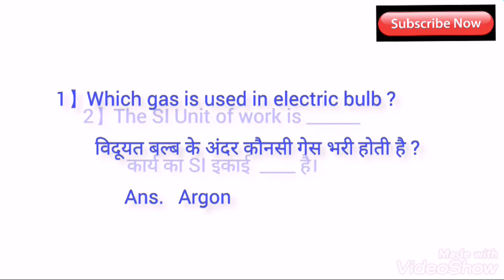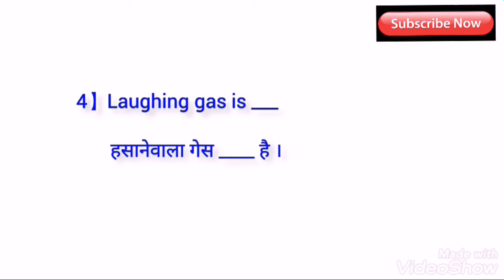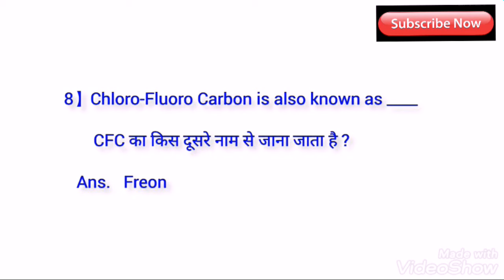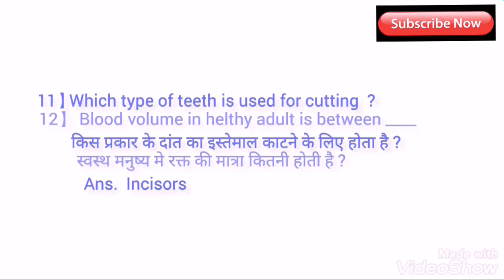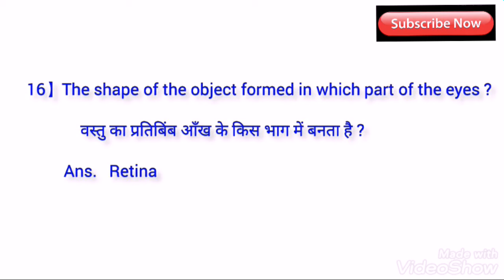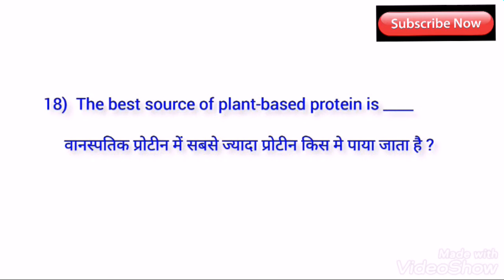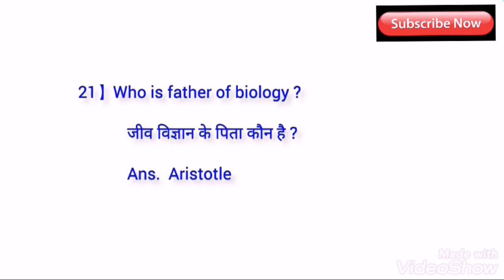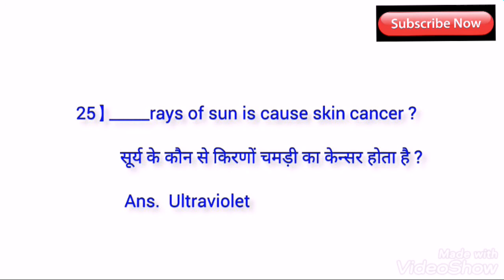General Science || सामान्य विज्ञान || 25 IMP Questions || Part : 1